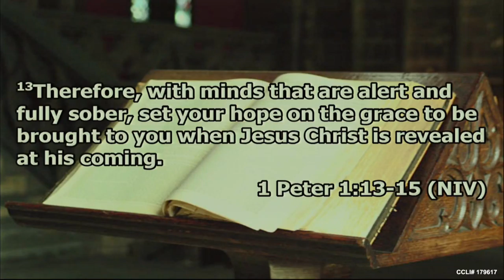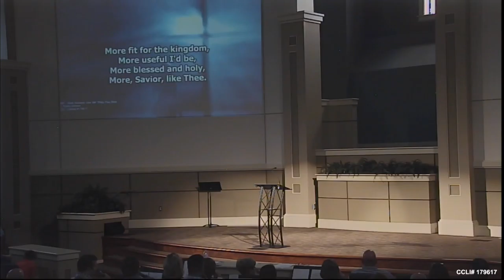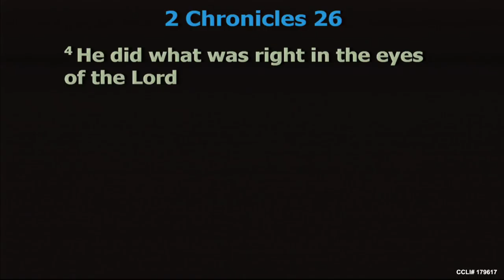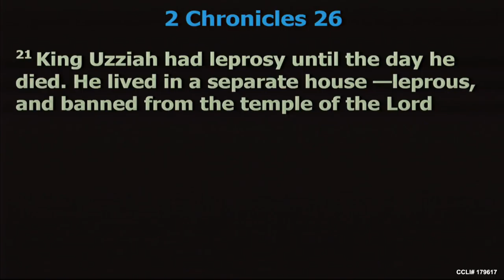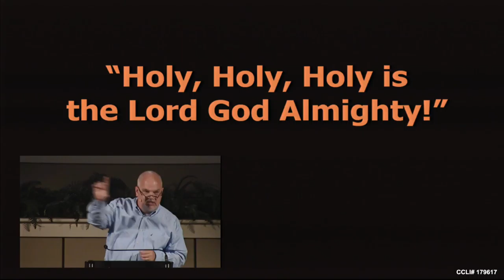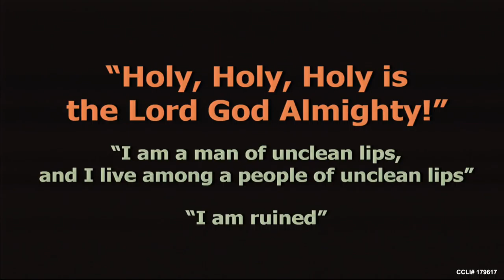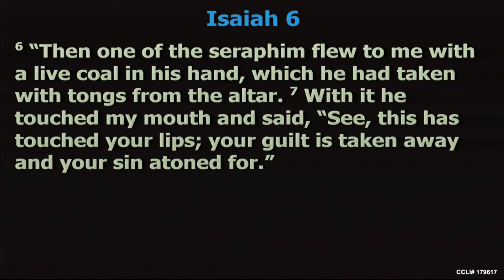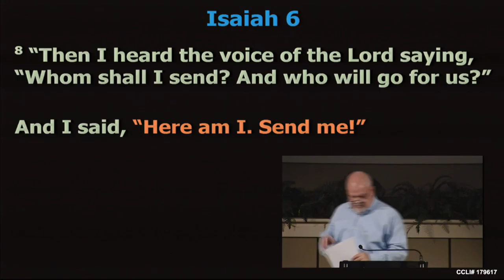Good Enough Isn't -- Jody Vickery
Sermon: Good Enough Isn't
Series:
Speaker: Jody Vickery